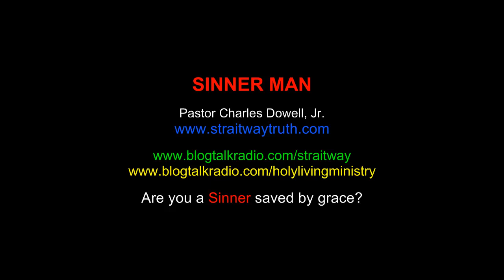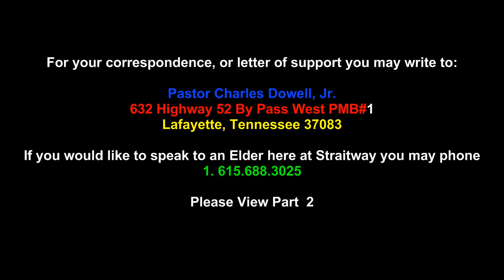Saved Sinner? Part 1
The Understanding of Sin and the believer.